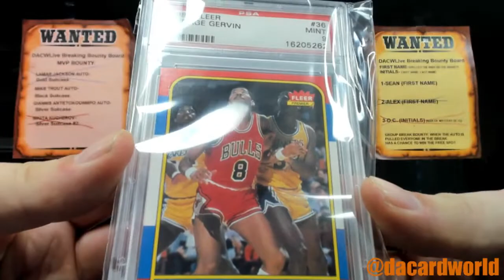John's Hit Parade 1986/87 basketball PSA 9 edition personal break